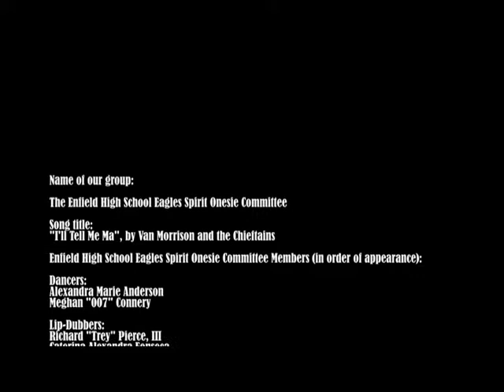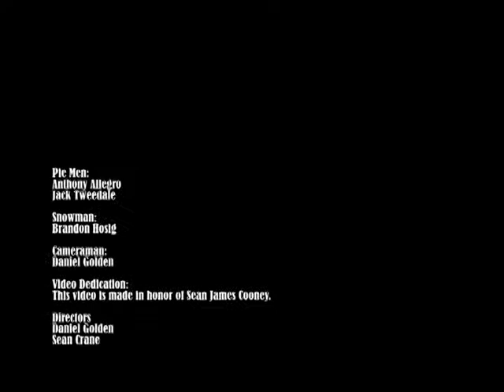LipDubCrane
"I'll Tell Me Ma" Lip Dub.  June 2017.